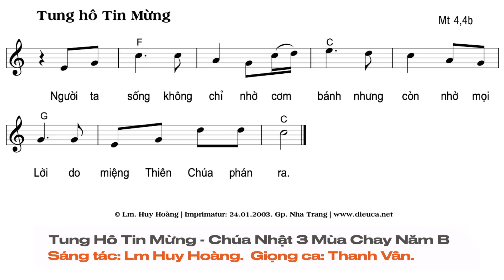Tung Hô Tin Mừng - Chúa Nhật 3 Mùa Chay Năm B | Lm. Huy Hoàng | Thanh Vân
Thánh Vịnh 18 - Chúa Nhật 3 Mùa Chay năm B